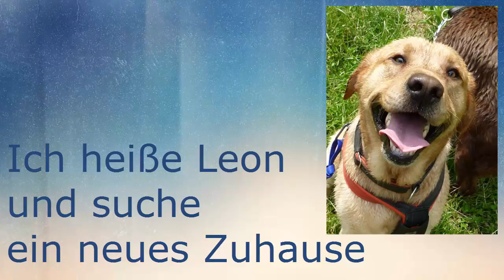Zuhause gesucht DRINGEND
Leon ist ein knapp drei Jahre junger heller Labrador-Rüde, der bisher viel Pech hatte. Er wurde angeschafft und dann kümmerte sich keiner so recht um ihn, bis er schließlich abgegeben wurde.

Leider hat er auch nicht so wirklich die Benimm-Regeln kennengelernt. Das hat er jetzt aber schon gut nachgeholt.

Ganz traurig ist, dass er auch noch gesundheitliche Probleme hatte und seine zukünftigen Besitzer sollten sich auf den ein oder anderen Tierarzt-Besuch mit den entsprechenden Kosten einstellen.

Wer gibt Leon trotzdem ein Zuhause? Er hat es wirklich verdient.

Bitte teile das, damit so viele Menschen wir möglich davon erfahren.